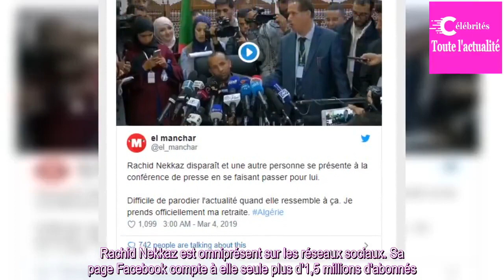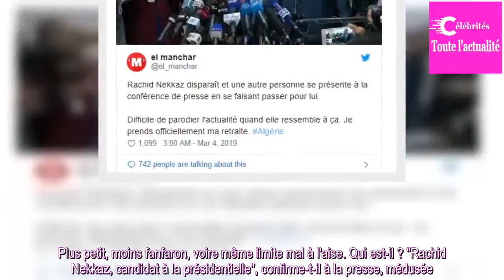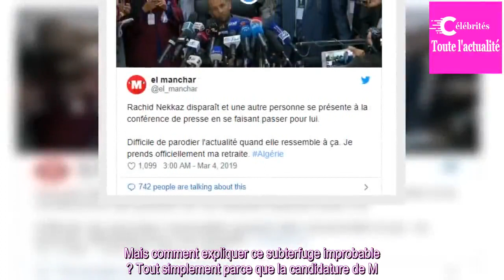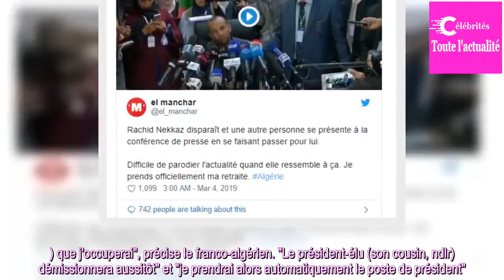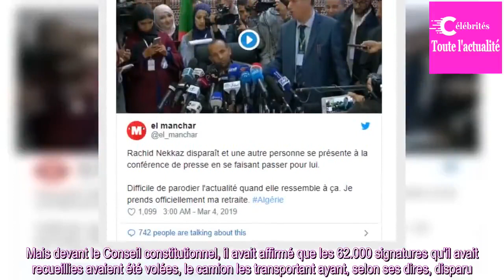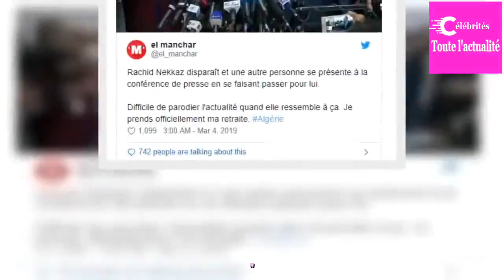Algérie : le cousin (et homonyme) de Rachid Nekkaz prend sa place pour la course à la présidentielle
Son dernier en date : s'être fait remplacer par un "cousin homonyme" à l'élection présidentielle algérienne. Le but ? S'imposer dans la course malgré le refus du Conseil constitutionnel d'accepter son...